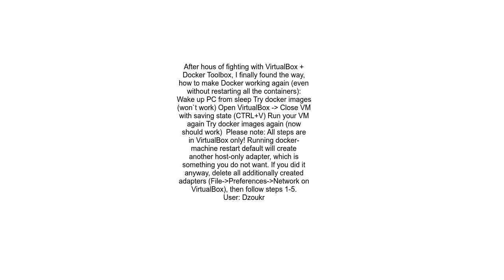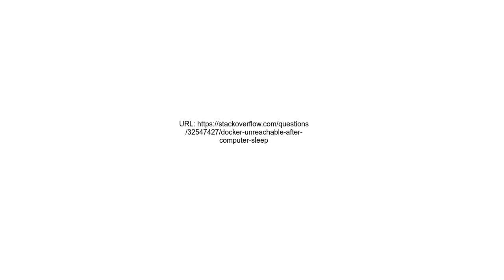Docker unreachable after computer sleep